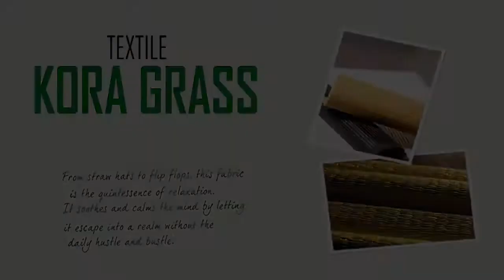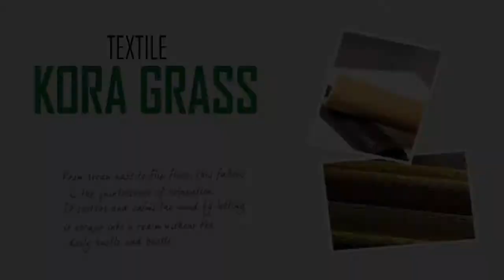Royale Play Textile KoraGrass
Learn how to give your walls a traditional effect with a modern twist with Royale Play Textile Finishes.

From straw hats to flip flops, this fabric is the quintessence of relaxation. It soothes and calms the mind by letting it escape into a realm without the daily hustle .

أدخل علي الرابط لمعرفة طريقة تنفيذ أحدث منتجات سكيب (رويال بلاي تكستايل - تأثير كورا جراس)

Find out how you could apply this classy & rare finish.

Learn how to give your walls a crushed silk effect with Royale Play Textile Finish.